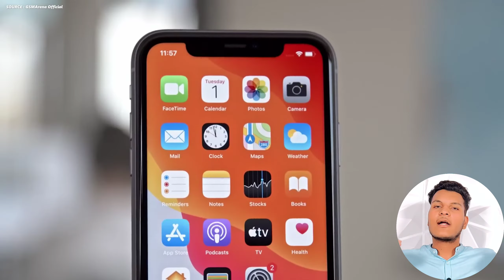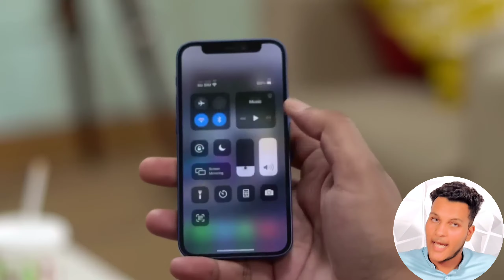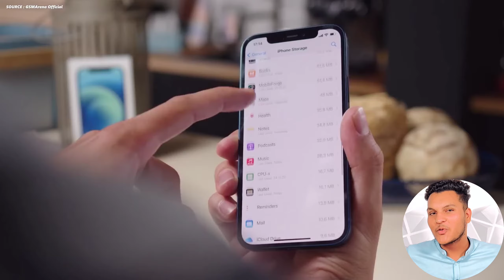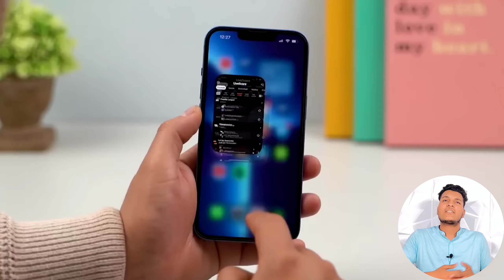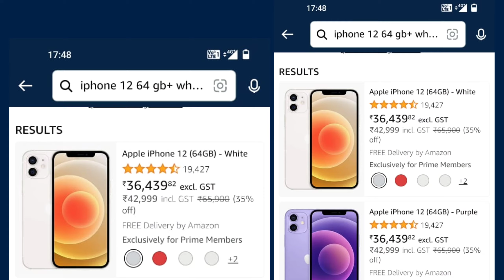iPhone Price Drop -GST 18% - iphone 13 at 47k In Flipkart big billon day & Amazon Diwali sale 2022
Friends, in this video, I have shared with you some details about the price cut of the iPhone lineup, where the pay is iPhone 11, iPhone 12 Mini, iPhone 12 and iPhone 13, in such a situation, Flipkart Big Billion Days and Amazon Great Indian Festival Sale is quite spectacular. The offer is on these iPhones after the iPhone 14 launch, along with Apple AirPods and Apple iPads. I hope you will like this video.

VIDEO HIGHLIGHTS:
flipkart big billion day 2022 iphone price
iphone price in big billion day 2022
iphone 11 price in big billion day 2022
iphone 11 price in sale
iphone 13 bbd sale price 2022
iphone 12 price in amazon great indian sale 2022

~Other Drop test and Durability Test Videos